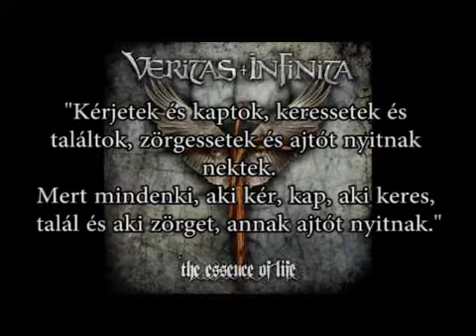Veritas Infinita - Why? \magyar felirattal